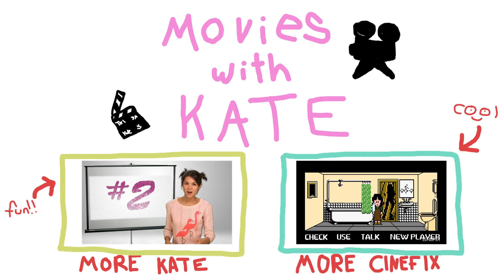Fall Movies - Movies with Kate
Do you like movies but never know what to watch? Are all the choices overwhelming? Welcome to Movies with Kate, the show where knowing everything about movies and actors and stuff is not required!

Kate fills you in on all you ever wanted to know about Movies... well as much as she knows about movies at least.